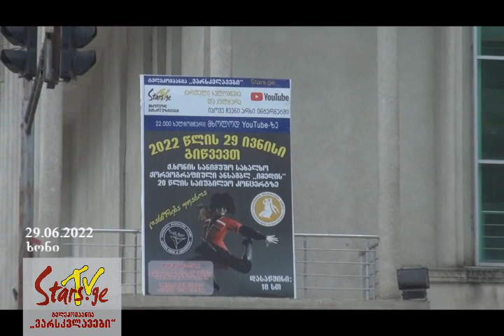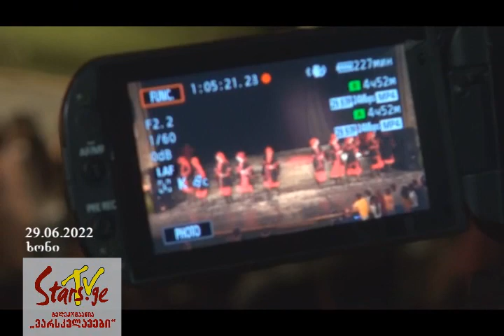ანსამბლ „იმედის“ 20 წლის საიუბილეო საღამო, გალა-კონცერტი ხონში (ქართული სულის ზეიმი)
* ტელეკომპანია „ვარსკვლავები“
* ოპერატიულობა * ხარისხი * მიზნობრივი აუდიტორია * ექსკლუზივები